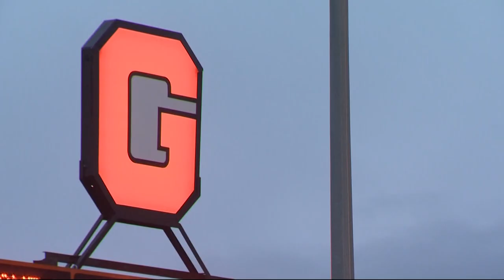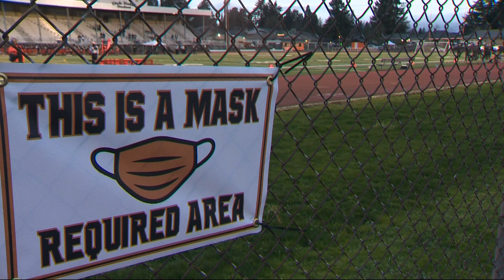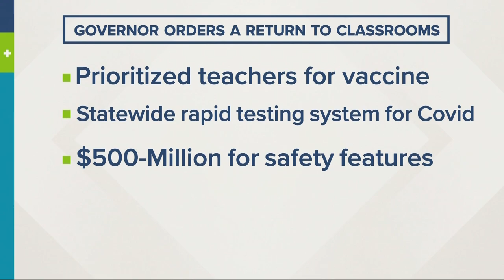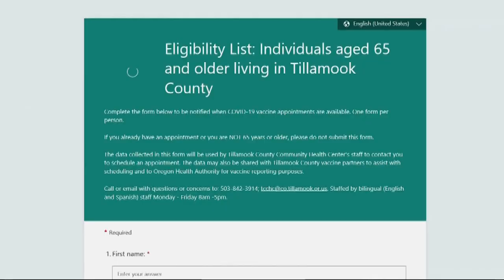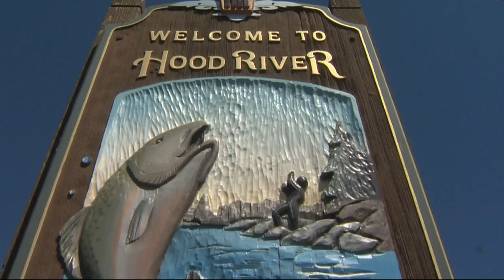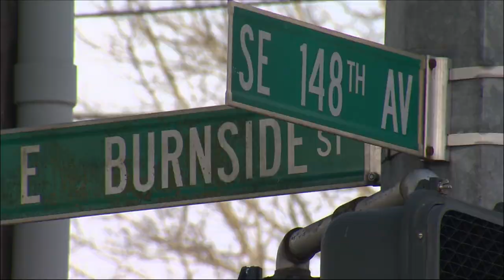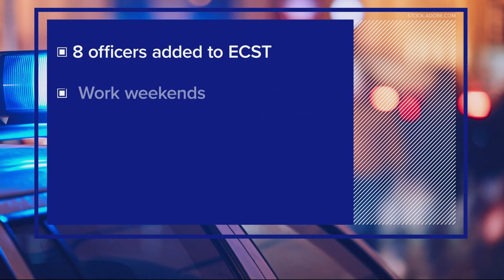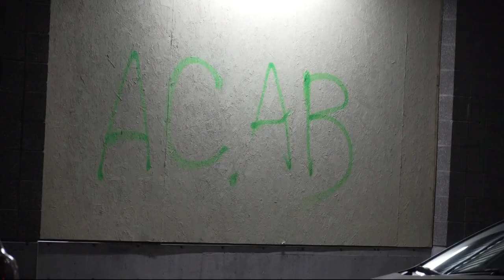Top Stories: 11 p.m. 3-5-21